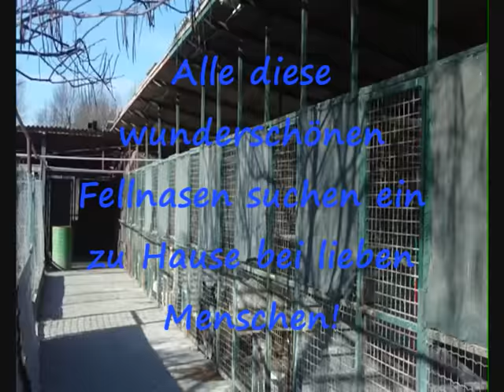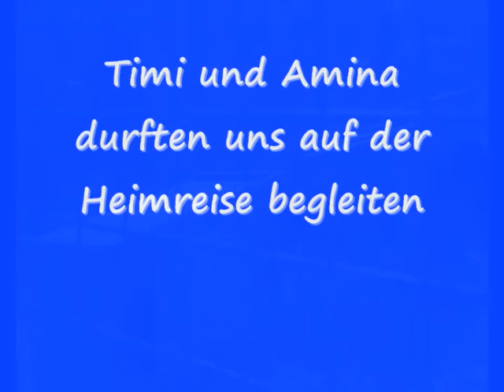Hilfsgüterfahrt Anfang Februar 2011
Anfang Februar 2011 ging ein extra  Transport mit Spenden ins Tierheim Prijatelji in Kroatien